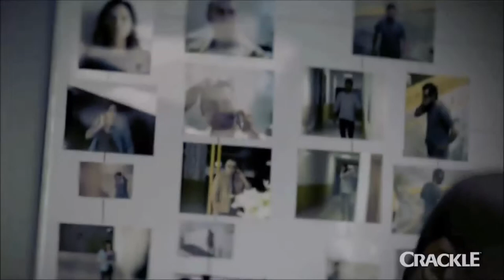Ryan Kwanten Interview / The Oath On Crackle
Nuestra entrevista (interview) con Ryan Kwanten (@Ryan_Kwanten) uno de los protagonistas de la temporada #1 de la TV serie The Oath on Crackle (@TheOathCrackle), filmada en su totalidad en Puerto Rico, y disponible ahora mismo en el servicio de streaming gratuito Crackle.